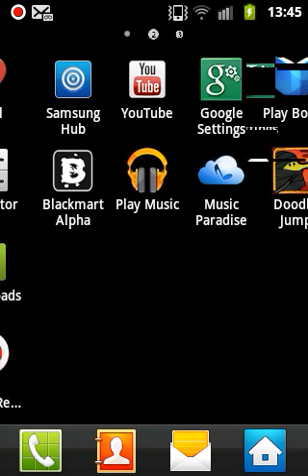Doodle jump lets play #1 Football